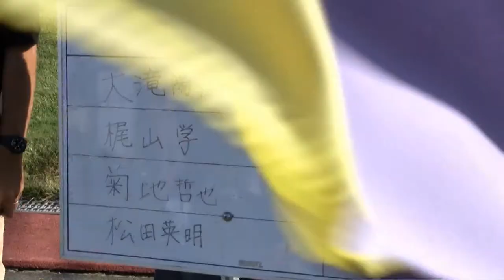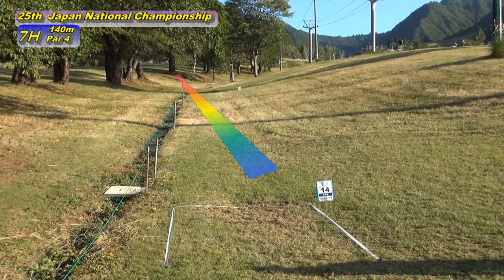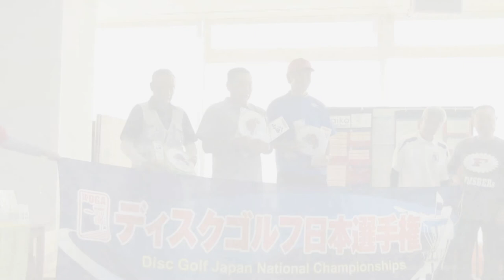2013 Japan National Championship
2013 Japan National Championship at Maiko Disc Golf Park
Musc 『Too　Late』 by AlexBeroza